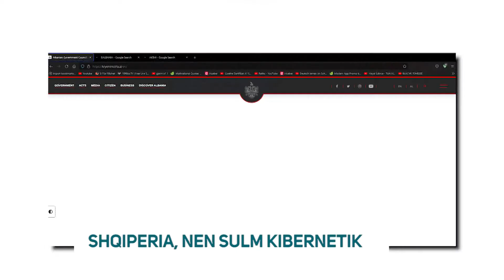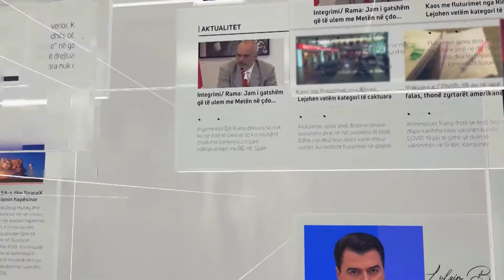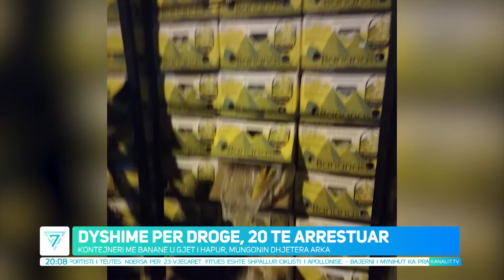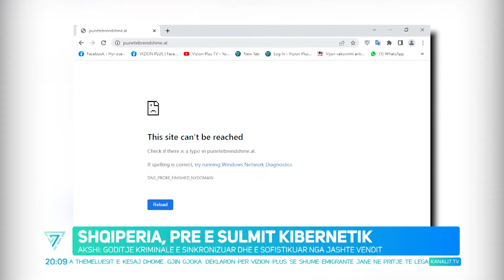EDICIONI QENDROR I LAJMEVE, 17 KORRIK 2022